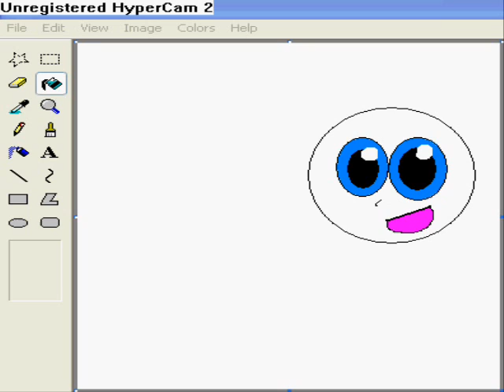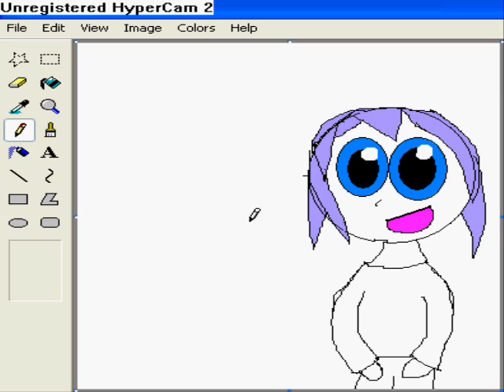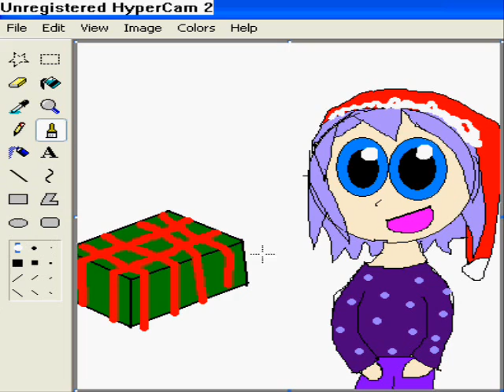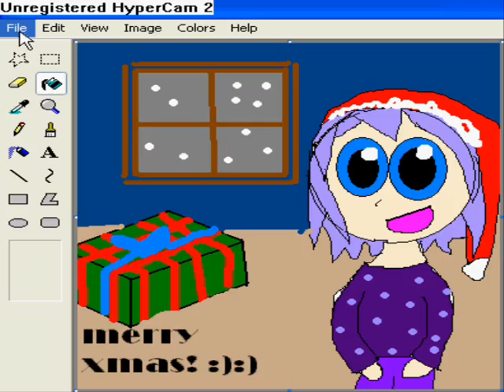Xmas Speed Draw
Hi Guys! I'm back. Sorry for the wait on the video, but i think maybe this could be the best time to upload.